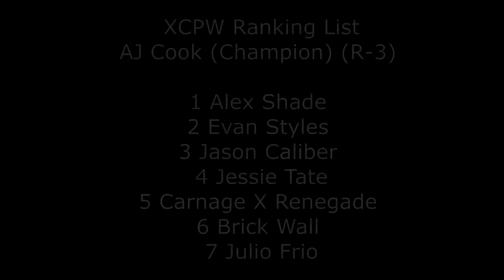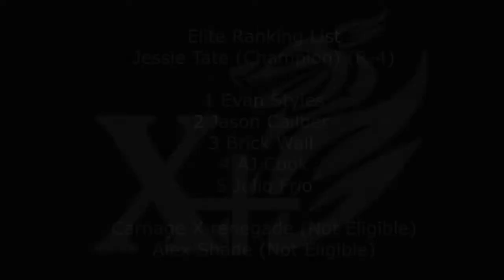Season X | Eight | XCPWrestling "Dangerzone 2017."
The first FPV of the 2017 Series has finally come. The Dangerzone special has been around since 2008 and has been ranked amongst the XCPWorld as a overall hardcore wrestling show.

For this event we will not only see pure wrestling but also see some old school beatdowns where weapons are legal and anything goes.

Alex Shade will also take on Jessie Tate for the Elite Championship. Alex Shade requested this match after having words with Jessie to cash in his number 1 Elite Ranking spot. Unfortunately, Shade was brutally attacked at the last show by a unknown person. Shade then went on to believe that it was Jessie due to them having words not too long from the encounter.